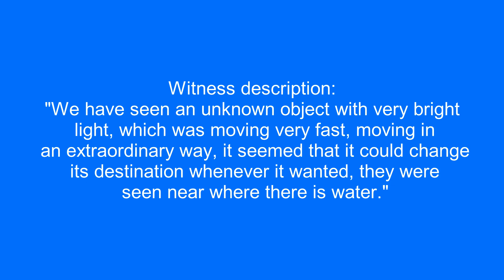UFOs over El Novillo, Sonora, Mexico. 1/18/2023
Witness description:
"We have seen an unknown object with very bright light, which was moving very fast, moving in an extraordinary way, it seemed that it could change its destination whenever it wanted, they were seen near where there is water."

Source: mufon
Filmed in El Novillo, Sonora, Mexico. 1/18/2023